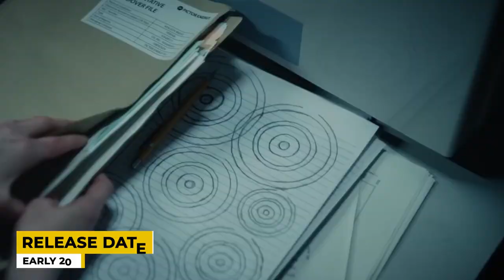The Rig Season 2 Release Date & Everything We Know!!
Rig Season 2 -

A bizarre and sudden storm prevents a crew on an oil rig from returning home, and it soon becomes obvious that there is something far more supernatural going on. Fans would be left wondering if a second season is in the pipeline because six episodes will be released to the streaming service simultaneously on January 6.